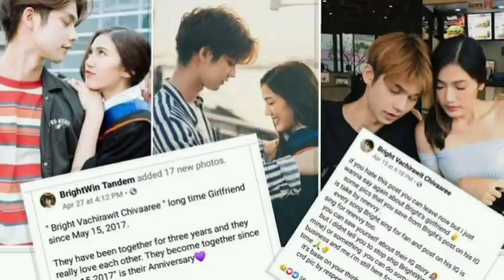Top 10 Thai Dramas Real Life Couples | PonBua | Mewgulf | Naya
Naya
Nadech kugimiya and urassaya sperbund relationship
ponbua
Pon Nawasch and Bua Nalinthip relationship
Nawasch phupantachsee and nalinthip sakulongumpai relationship
Ter chantavit and Mai davika relationship
Gun napat and marie Broenner relationship
Yadech
Pon Nawasch
Bua Nalinthip
Nadech kugimiya
urassaya sperbund
thai drama
bl series

praomook ep 1 eng sub

Gun napat
marie Broenner
Ter chantavit
Mai davika
Thai actors real life couple
Thai real life couples
Thai dramas couples
Thai couples to get married
Thai drama real life couples
Thai series
Thai
Thai actors getting married
bua nalinthip relationship
pon and bua relationship
ponbua marriage
ponbua new drama 2020
pon nawasch and girlfriend
bua nalinthip drama
praomook ep 5 eng sub
pon nawasch and bua wansiri wedding
pon nawasch girlfriend
praomook ep 5 eng sub full episode
thai actors
thai actor
pon and bua
pon nawasch and bua nalinthip
pon nawasch and bua nalinthip drama
pon nawasch and bua wansiri
ponbua kiss
ponbua relationship
thai couple goals
Ponbua
thanapob leeratanakajorm
bua nalinthip boyfriend
pon bua
ponbua drama
Plustor
Plustor boyfriend
Jes Jespipat and Vill Wannarot
Jes Jespipat and Vill Wannarot relationship
Jes Jespipat and Vill Wannarot dating
Thanwa suriyajak and green Ausadaporn
Thanwa suriyajak and green Ausadaporn  relationship
Thanwa suriyajak and green Ausadaporn dating
Mew suppasit
Mew and gulf
mewgulf
Gulf and mew
Gulfmew
bl series
bl series eng sub ep 1
nitiman the series bl
nitiman the series bl episode 10 eng sub
thai drama eng sub
thai bl drama series english
thai drama
golden blood the series ep 4 eng sub
nitiman the series
golden blood the series ep 3 eng sub
bl kiss
bl couples
bl series eng sub
praomook thai drama ep 1 eng sub
thailand drama
new bl series 2021 ep 1 eng sub
bl thai drama
pramook
thailand drama eng sub
nitiman the series ep 10
bl drama series eng sub
beloved in house ep 10 eng sub

bl series thailand eng sub
bright vachirawit girlfriend
bright vachirawit drama
bright girlfriend in real life
bright vachirawit drama list
thai bl drama series eng sub
thai couple
thailand couple
bl thai drama
thai real life couple
f4 thailand real life partner
mewgulf drama
bI real life couple
f4 real life partners
bl actors real life couple

bl thai drama eng sub
f4 thailand real life couples
mewgulf real relationship
real life bl partners
bl actors dating in real life
bl series
bright real life girlfriend
couple thailand
thai series eng sub
thailand bl drama series eng sub
tharntype real life partners
mewgulf
bl moments in real life
f4 thailand cast real partners
mew and gulf real life relationship

pramook ep 15 eng sub full episode
thai bl series eng sub ep 1
bl drama
Mew and gulf dating
Mewgulf relationship
Mew and gulf relationship
Gulf and mew dating
Real bl couples
Bl series
bl
thai bl
Bright vachirawit
Bright vachirawit girlfriend
Bright vachirawit girlfriend in real life
Bright vachirawit real girlfriend
Tharntype
2gether
Still together
praomook
bua nalinthip
pon nawasch drama
praomook ep 14 eng sub
bua nalinthip relationship
praomook eng sub
praomook ep 13 eng sub full episode=
pon and bua
ponbua drama
praomook ep 13
bua nalinthip drama list
praomook ep 1 eng sub full episode
pon bua
bua nalinthip drama
praomook full episode eng sub
praomook ep 13 eng sub